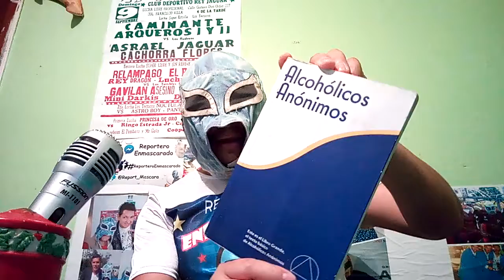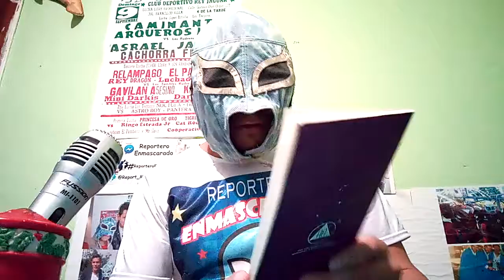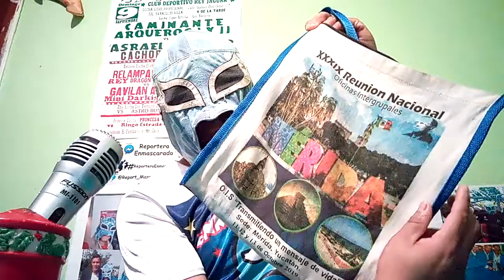Juntas y Juntas en Casa